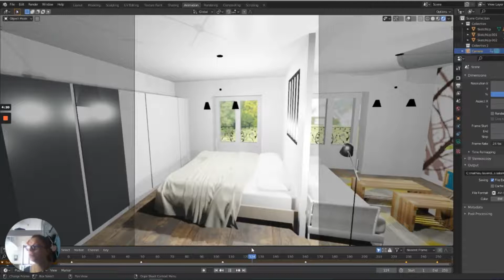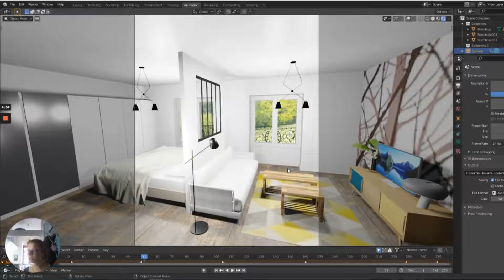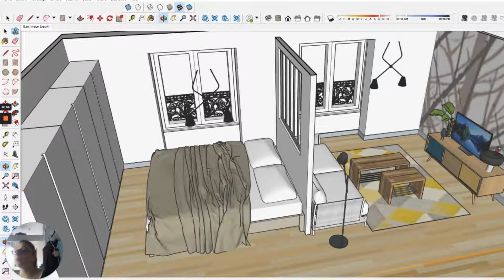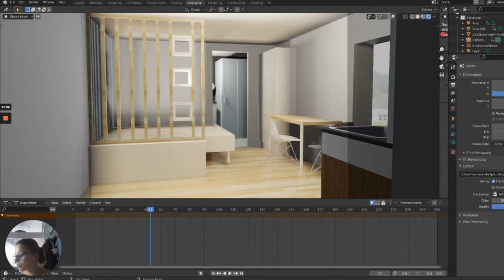Aménager un coin chambre dans salon [inspiration]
Il n’est pas rare d’être amené à aménager un coin chambre dans salon. Pour cela, il existe différentes solutions comme le lit escamotable ou le lit relevable mais aussi d’autres façons de créer un coin chambre dans salon.

Cette vidéo a pour objectif d’inspirer vos projets si vous voulez créer une chambre dans le salon.

Si vous cherchez une solution créative pour aménager chambre dans salon et si vous avez un salon dans un immeuble haussmannien, idéalement en longueur et avec 2 fenêtres, vous êtes bien tombée car la première solution de chambre dans le salon qu’on va explorer dans cette vidéo est une chambre dans salon avec une verrière.

En effet pour séparer un côté chambre dans son salon, souvent on va envisager une sorte de cloison partielle en tête de lit- que ce soit un meuble, une cloison avec verrière, ou une claustra en bois.

Le premier exemple de la vidéo est une cloison verrière, pour une version pas chère, la verrière salon peut parfois être remplacée par un simple rideau de séparation entre la chambre et le salon : c’est aussi une solution sans travaux particulièrement adaptée quand on est locataire.